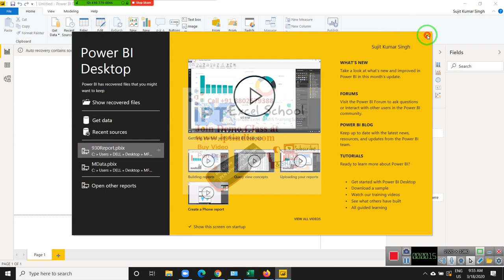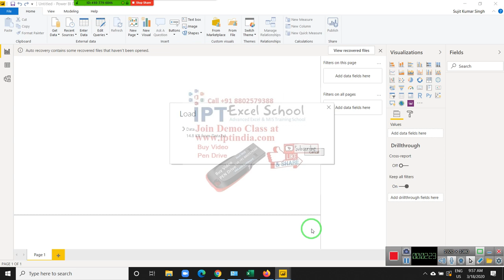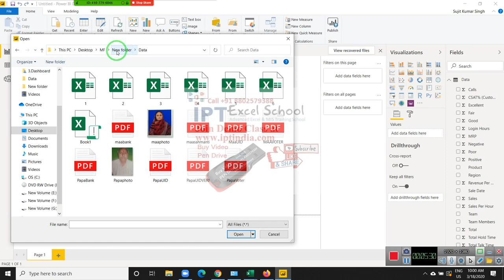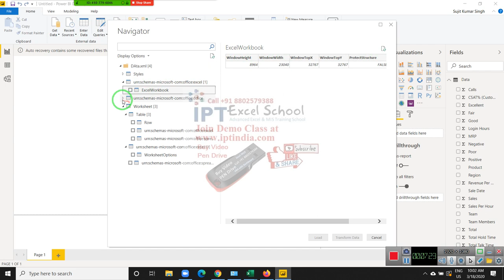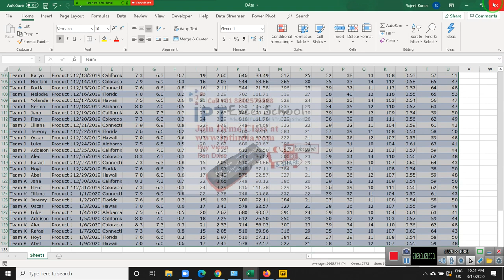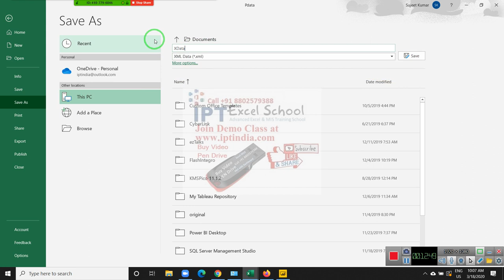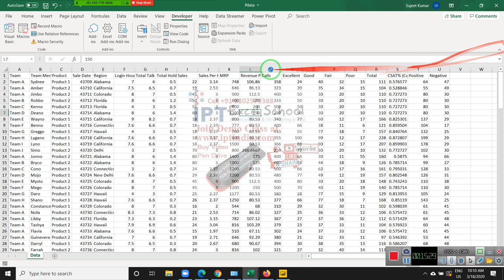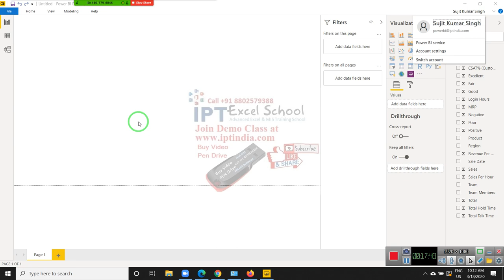Power Bi in Hindi